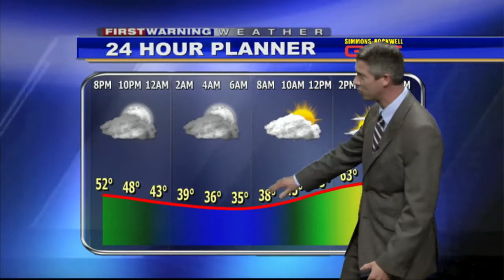9 18 14wx